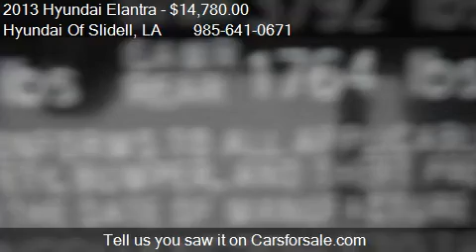2013 Hyundai Elantra GLS for sale in Slidell, LA 70461 at th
This 2013 Hyundai Elantra GLS is for sale in Slidell, LA 70461 at Hyundai Of Slidell.
Engine: I4 1.8L I4
Transmission: Automatic 6-Speed
Color: Harbor Gray Metallic
Mileage: 37358
Contact Hyundai Of Slidell 298 East Howze Beach Road Slidell, LA 70461 to test drive this 2013 Hyundai Elantra GLS today.